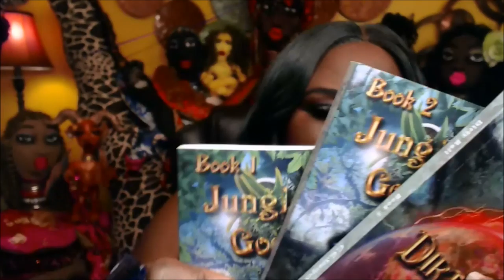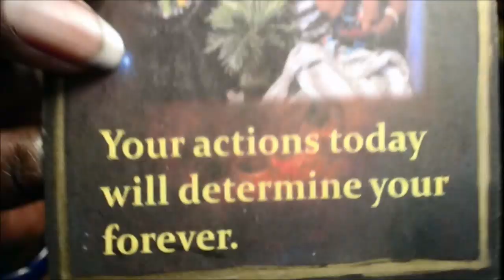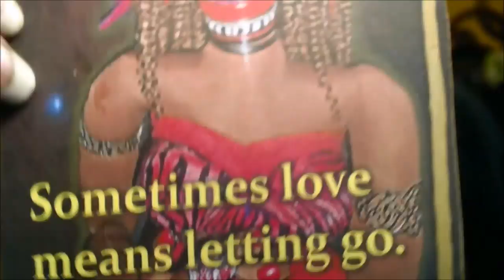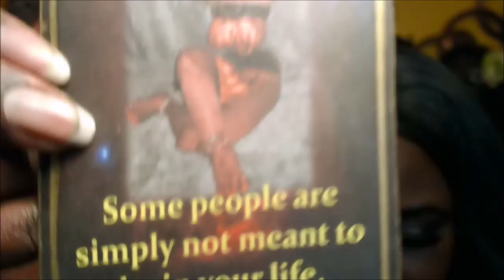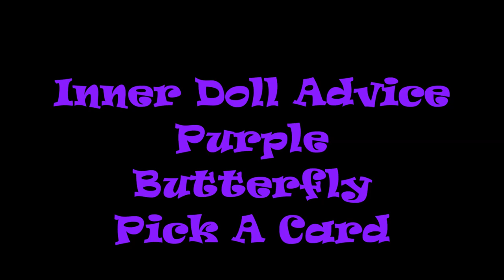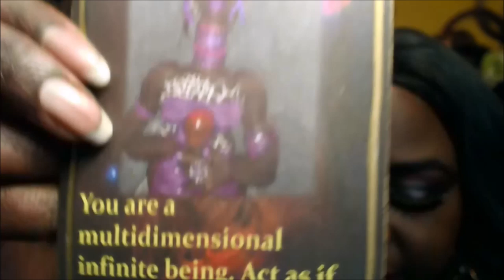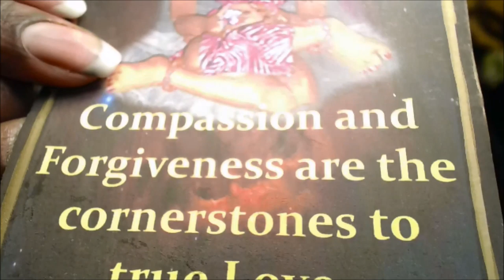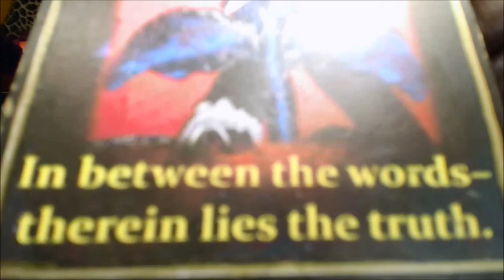Inner Doll Advice 💅Pick A Card 👠 Jungle Beauty Goddesses Tarot + Alien Star Being Skull Reading